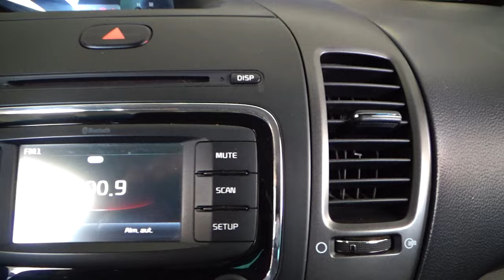Kia / Forte / 2018 - 12988